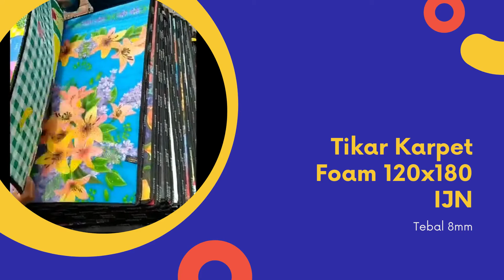TIKAR KARPET BUSA Foam Ukuran 120x180 Motif Anak Dewasa Gambar Bolak Balik Tebal - IJN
Warna Random/Motif  ya kak

🛍 Mohon tambahkan (ATC) Bubble Wrap demi keamanan paket anda.
🚚 Kerusakan paket di ekspedisi tidak dapat dikomplainkan apabila tanpa pembelian Bubble.

BUKAN RESELLER DAN DROPSHIP..
PESAN DI HARI KERJA, LANGSUNG KAMI KIRIM DI HARI YANG SAMA (LAST ORDER JAM 15.00)
Untuk Lokasi Surabaya dan sekitarnya, manfaatkan pengiriman barang dengan Gosend atau GRAB.

Note:
* Hati - Hati produk tiruan dengan harga yang lebih murah.
* Jangan hanya karena selisih harga, Anda membeli produk palsu..
* Pilihan WARNA/MOTIF pada FOTO PRODUK dapat berbeda dengan STOK KAMI, oleh sebab itu MOHON KONFIRMASI sebelum Transaksi. Jika tidak ada Konfirmasi, pilihan warna/motif kosong maka silahkan pilih motif/warna yg tersedia, No CANCEL.

Dijamin produk Berkualitas , jangan sampai salah pilih..
Tikar Lantai Plastik Karakter Plastik Tebal | Tikar Lipat Piknik Plastik Anti Air Besar | Tikar Spons Sponge Jumbo Murah | Tikar Foam Baby Busa Plastik Tebal Motif  |  KARPET EDUKASI ANTI BAU SPONS TIKAR ANAK KARPET SANTAI
BERMOTIF 2 IN 1 BOLAK BALIK
UKURAN 120X180 +-
Tebal 8mm (Paling Tebal di kelas nya)
List Kain Keliling

Bisa dicuci..biasanya dilap dengan kain basah /spon cuci..setelah itu dilap lagi dengan lap kering / diangin-anginkan
JANGAN DI JEMUR dibawah Terik Matahari langsung !!!

PENTING!!
* Semua produk akan dicek dari bagian luarnya, karena segel dari pabrik *
* TIDAK ADA GARANSI kerusakan atau cacat jika di dalam segel *
* ATC = Membaca dan Menyetujui!!! * No COMPLAIN, No RETUR dengan alasan apapun
* HARAP MENULISKAN WARNA/MOTIF YANG DIMINTA..JIKA TIDAK DIKIRIM RANDOM

Karpet Spons Karakter
Karpet Spons Plastik
Karpet Lantai Dapur
karpet lantai murah
karpet lantai plastik
karpet lantai motif
karpet alas lantai
karpet lantai karakter
karpet anti air
Tikar Lantai Plastik
Tikar Lipat Besar
Tikar Piknik Anti Air
tikar lipat piknik
tikar lipat jumbo
Alas Lantai Plastik
Alas Lantai Kamar Tidur
Matras Bayi Set
Matras Bayi Playmate
Matras Bayi Murah